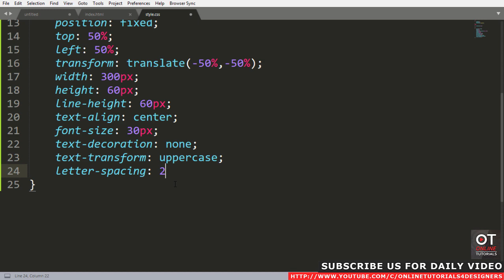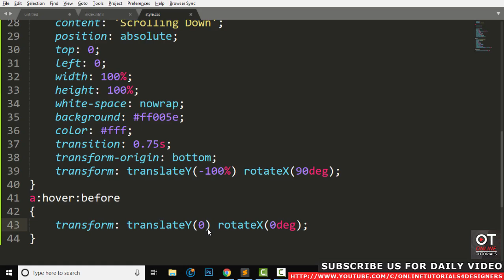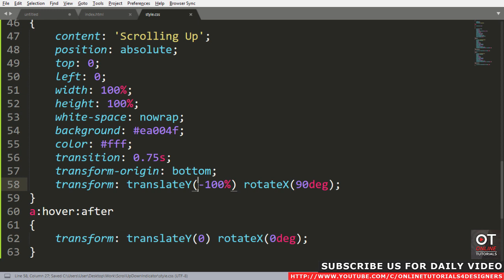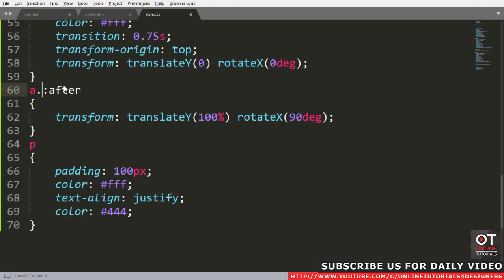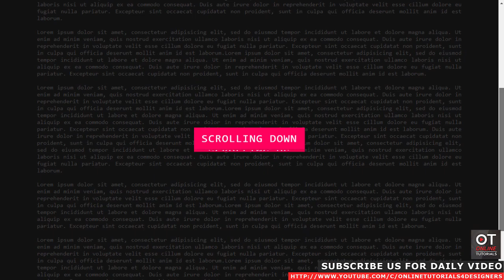Scrolling Up & Down Indicator Using Html CSS & jQuery